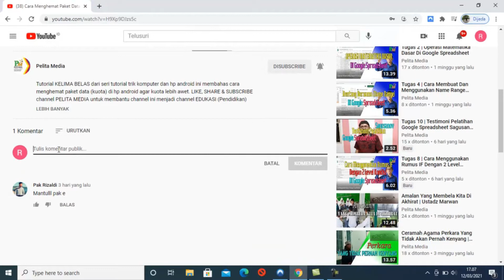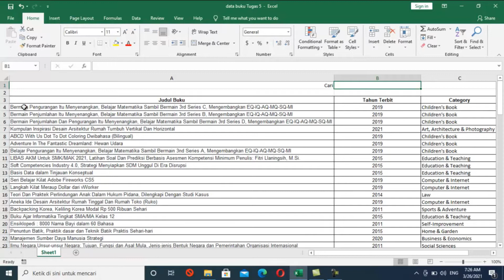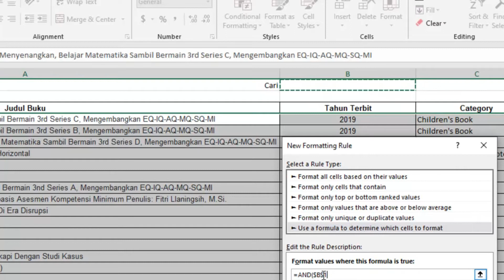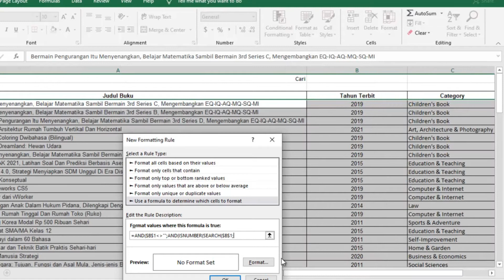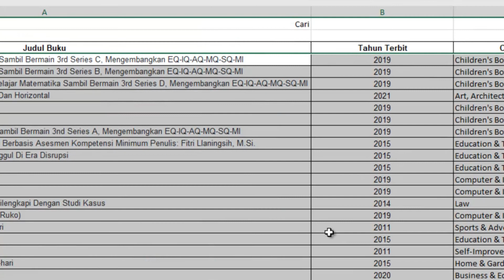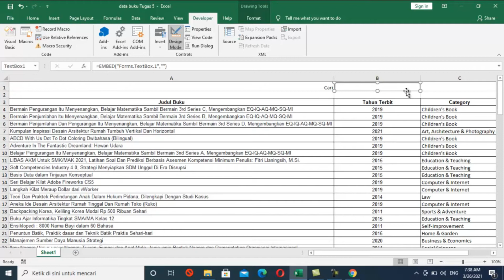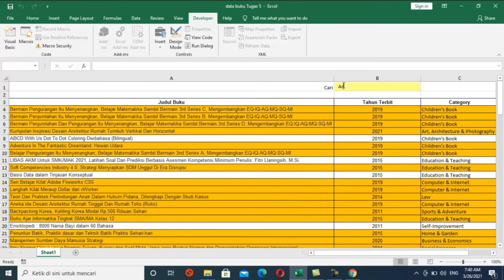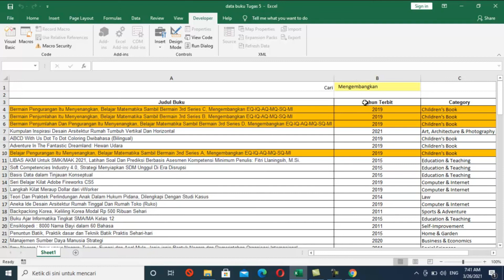Cara Membuat Pencarian Di Microsoft Excel Untuk Mencari Data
Tutorial KETUJUH dari seri tutorial microsoft excel , tutorial ini membahas cara membuat pencarian di microsoft excel untuk mencari data.